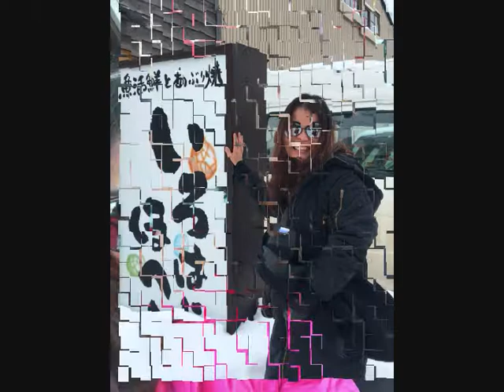นางฟ้ายังอาย โสภา ปานทั่ง